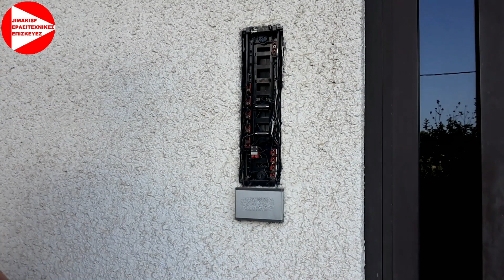Επισκευη θυροτηλεφωνου bpt επισκευη μπουτονιερας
Στο βίντεο αυτό θα σας δείξω μία πατέντα πώς να επισκευάσετε μία παλιά μπουτονιέρα, θυροτηλέφωνο της εταιρίας bpt όπου έχουν σπάσει τα τζαμάκια μπροστά και θα τα αντικαταστήσω με διακοπτάκια μπουτόν δείτε πώς θα το φτιάξετε αναλυτικά.

-- Εάν σας άρεσε το βίντεο μου κάνετε ένα Like

Αποποίηση ευθυνών :

1) Απαγορεύετε η παρακολούθηση των βίντεο μου από ανήλικα παιδιά κάτω των 18 ετών.

2) Οι γονείς είναι υπεύθυνοι εάν τα ανήλικα παιδιά τους παρακολουθούν βίντεο του καναλιού μου από λογαριασμό των γονέων.

3) Ως δημιουργός βίντεο δεν φέρω καμία ευθύνη για τυχόν βλάβες σε συσκευές που μπορεί να προκληθούν στην προσπάθεια σας να τις επισκευάσετε μόνοι σας βλέποντας τα βίντεο μου.

4) Εάν δεν είσαστε σίγουροι για το αποτέλεσμα της επισκευής μιας συσκευής που βλέπετε στο βίντεο πηγαίνετε την συσκευή σε μία αντιπροσωπεία ή ένα εξουσιοδοτημένο κατάστημα για να την επισκευάσουν.

5) Ως δημιουργός βίντεο δεν φέρω καμία ευθύνη σε περίπτωση που χτυπήσετε, τραυματίσετε κάποιο σημείο του σώματος σας ή εάν επέλθει ακρωτηριασμός ή θάνατος στην προσπάθεια σας να κάνετε το ίδιο με το περιεχόμενο των βίντεο μου.

6) Τα βίντεο μου είναι μόνο για θέαση και καθαρά για να εμπλουτίσετε τις γνώσεις σας εάν το χόμπι σας είναι και εσάς τα ηλεκτρολογικά, ηλεκτρονικά, υδραυλικά και γενικότερα εργασίες για φτιάξτο μόνος σου στο σπίτι σας.

7) Εάν δεν είσαστε σίγουροι για αυτό που κάνετε φωνάξτε έναν επαγγελματία
ηλεκτρολόγο ή υδραυλικό να το επισκευάσει.

Ευχαριστώ πολύ για την κατανόηση σας !!!